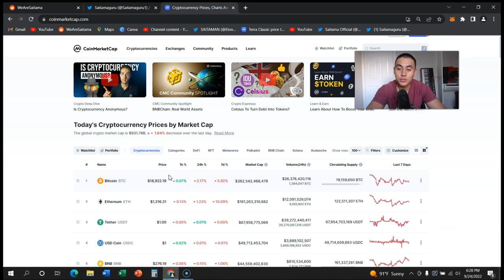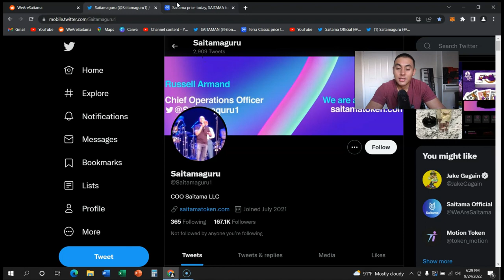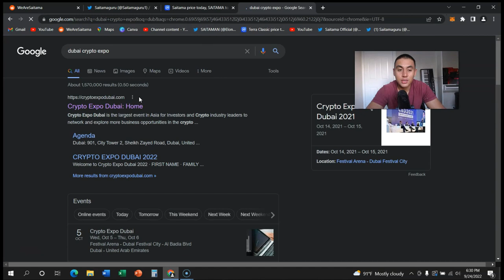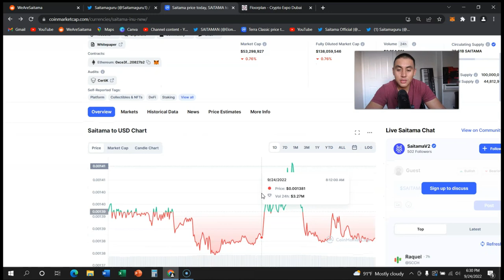IS SAITAMA DEAD - BEAR MARKET IS DESTROYING TOKENS